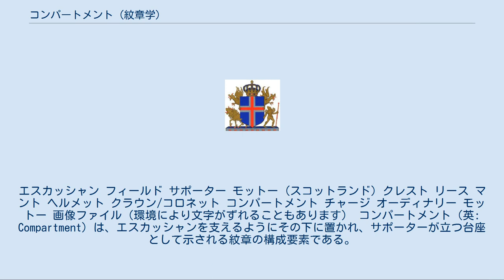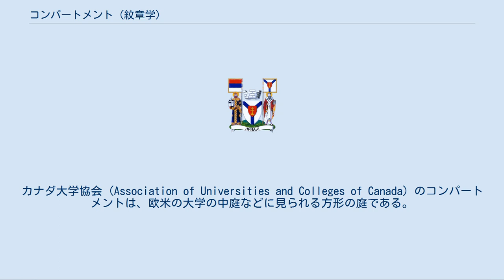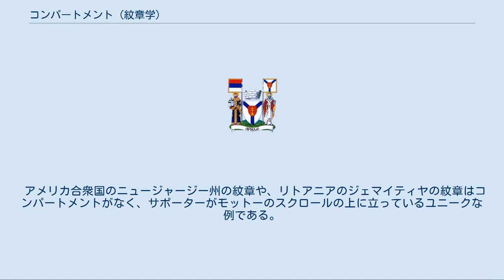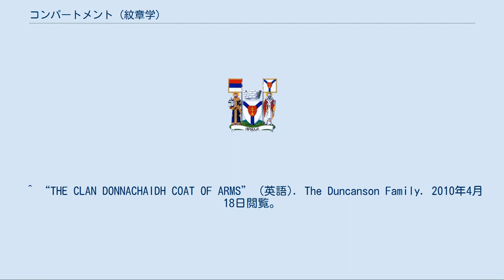コンパートメント (紋章学)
エスカッシャン フィールド サポーター モットー (スコットランド) クレスト リース マント ヘルメット クラウン/コロネット コンパートメント チャージ オーディナリー モットー 画像ファイル（環境により文字がずれることもあります） コンパートメント（英: Compartment）は、エスカッシャンを支えるようにその下に置かれ、サポーターが立つ台座として示される紋章の構成要素である。
その形は様々で、木製であったり金属製であったりしたが、時代や国によって異なる。
現在では岩盤、草原、海など、ある種の風景を表現した築山形と呼ばれるものが一般的である。
 15世紀ごろから使われ始めたもので、紋章の構成要素の中ではだいぶ後になってから追加されたものである。
コンパートメントが初めて使われたのは、大陸ヨーロッパではオストゥレヴァン伯ギヨーム・ドゥ・バヴィエールが1412年に使用したシールであり、イギリス連邦ではスコットランドのダグラス伯爵家が1434年に使用したシールである。
紋章の発祥が11世紀から12世紀ごろと言われているから、コンパートメントの登場まで400年前後経っていたことになる。
ヴィクトリア朝の時代には、紋章のアーティストによってサポーターの足や蹄の下にしばしば置かれた「ガス灯受け (gas-bracket)」と呼ばれる金属細工の装飾の図が好まれ、プリンス・オブ・ウェールズ（チャールズ皇太子）の紋章に現在も見られる。
 コンパートメントは、イングランドで位階の高い者だけの使用に限られるという制限がある程度で、ヘルメット、クラウンあるいはサポーターほど使用上の制限はない。
また、イタリアでは貴族の紋章でもコンパートメントを使用しなかった。
紋章にサポーターが加増されるとき、通常コンパートメントも加えられる。
稀なケースでは、コンパートメントが加増として授けられることがある。
 風景[編集] セルビア・アリリェの紋章 コンパートメントは何らかの陸や海の風景であることがあり、精巧な描写を施されていることがある。
スコットランドの氏族の長の紋章の場合、コンパートメントは一族の花で覆われた草原「ヴァートのマウント」である。
また、比較的最近カナダで登録されたものでは、ノーザン・ブリティッシュ・コロンビア大学の紋章のコンパートメントは、ブリティッシュ・コロンビア州の固有種であるカーモード・ベアが立つデキスター側が森と山頂、ウッドランド・カリブーが立つシニスター側が小麦の穂になっており、それらはロン・セバスチャンによってデザインされたシャチをチャージされている紋章的表現の水の上にある。
 コンパートメントは、地理の特定の部分を持っていることがある。
ケニアの国章のコンパートメントはケニア山であり、コロンビアのクンデナマルカ県アルベラエスの紋章のコンパートメントは地球である。
 建造物[編集] アイスランドの旧国章（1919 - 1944） また、若干の変わったコンパートメントがある。
カナダ大学協会 (Association of Universities and Colleges of Canada) のコンパートメントは、欧米の大学の中庭などに見られる方形の庭である。
カナダ工学院 (Canadian Academy of Engineering) の紋章が水の上に渡されている橋のコンパートメントを持ち、一方で旧カンバーランド議会の紋章はコンパートメントとしてレンガ造りの壁を持っている。
 生物[編集] コンパートメントは景色や物体ばりでなく、実在又は想像上の生物であることもある。
ダンダスの紋章のコンパートメントが「炎の中のサラマンダー」である一方、ロバートソン氏族長の紋章では鎖につながれた男がコンパートメントになっているが、これは4代目の氏族長がスコットランド王ジェームズ1世を暗殺した者のうちの1人を捕らえた事実に基づいている。
 アメリカ合衆国のニュージャージー州の紋章や、リトアニアのジェマイティヤの紋章はコンパートメントがなく、サポーターがモットーのスクロールの上に立っているユニークな例である。
南オーストラリア州の紋章のような、サポーターが乗っていないコンパートメントも可能であるが、非常に珍しい例である。
 ^ a b c 森護. 紋章学辞典 (初版 ed.). pp. p.70 ^ 森護. ヨーロッパの紋章 ―紋章学入門― シリーズ 紋章の世界 I (初版 ed.). pp. p.57 ^ 森護. ヨーロッパの紋章 ―紋章学入門―...